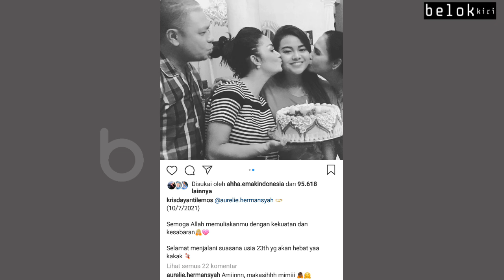MOMEN KEJUTAN ATTA HALILINTAR UNTUK AUREL HERMANSYAH ANANG ASHANTY KRISDAYANTI KOMPAK UCAPKAN INI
Atta Halilintar Dan Aurel Hermansyah Hari ini 10 Juli 2021 Terbaru

Atta halilintar Berikan kejutan untuk Aurel hermansyah
Detik - Detik Atta halilintar beri kejutan Untuk Aurel hermansyah Anang Ashanty Krisdayanti Gen Halilintar Ucapkan ini

- Berikut ini daftar artis populer Yang Kami Sajikan update JuLi 2021:
Ayu Ting Ting, Raffi Ahmad, Nikita Mirzani, Verrell Bramasta,   Natasha wilona, Nia Ramadhani, Ashanty, Syahrini, Nagita Slavina,  Sule Dan Nathalie Holscher, Aurel Hermansyah, Ruben Onsu, Anang Hermansyah, Krisdayanti, Amanda manopo, Billy Syahputra